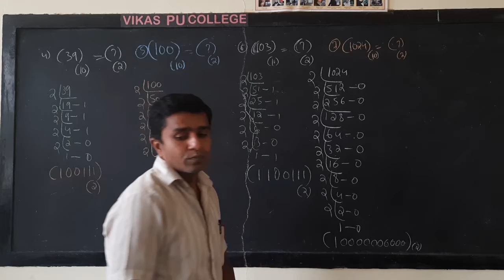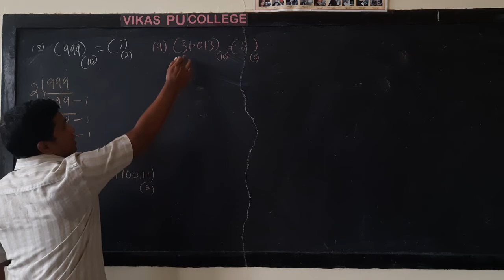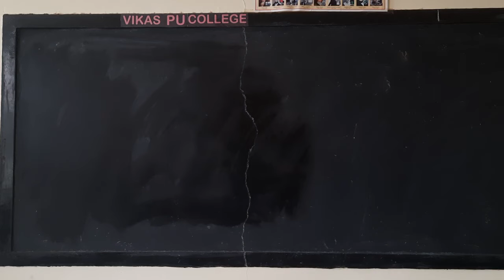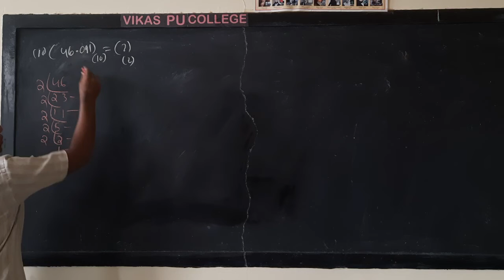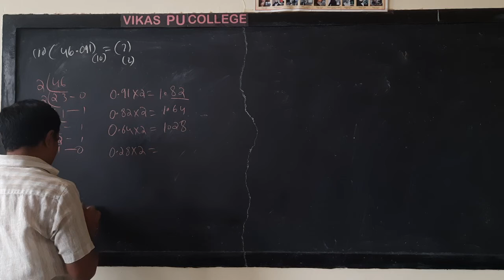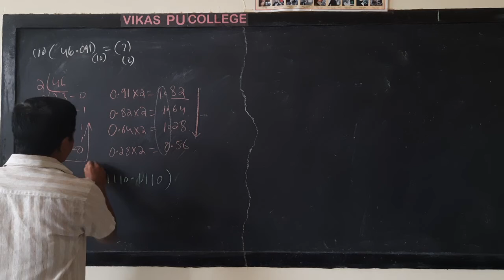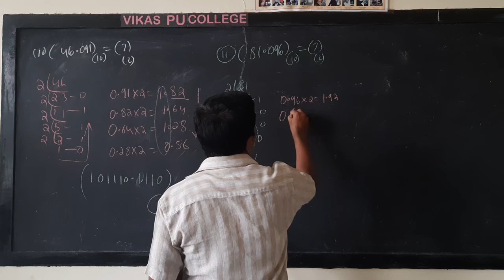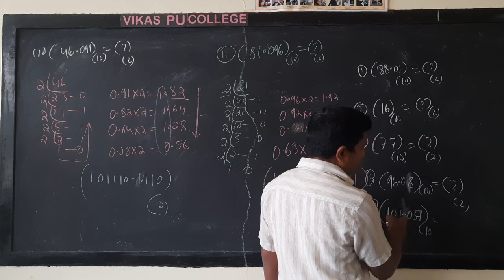I PU COMPUTER SCIENCE NUMBER SYSTEM 3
I PU COMPUTER SCIENCE
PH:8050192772